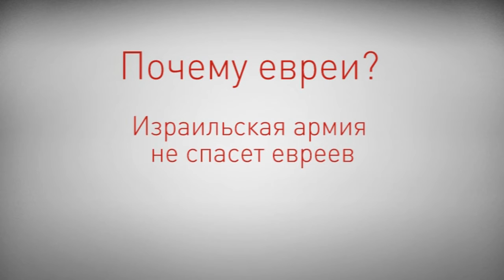Израильская армия не спасет евреев. Вебинар "Безопасность еврейского народа"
Мы, народ Израиля должны «стать светом для народов». Это наша миссия и мы обязаны ее выполнить. Если мы уклоняемся от этого, то нам не защитить себя, нет вообще, возможности для существования еврейского государства. Никакая сильная армия нас не спасет, ведь мы воюем с Высшей силой!